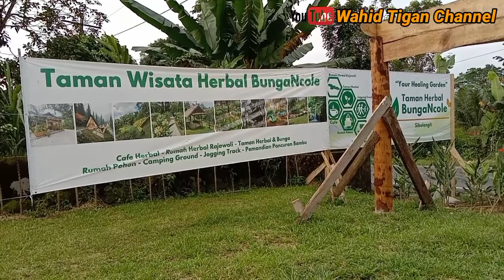Taman Hebal Bunga Ncole, Terbaru dan pertama di sumut , khas kami orang karo#petanimilenial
Tanaman herbral kami orang karo sedunia